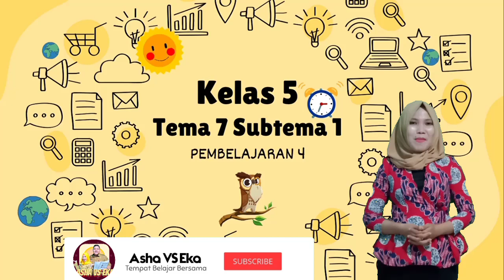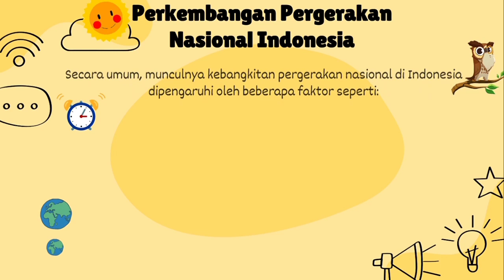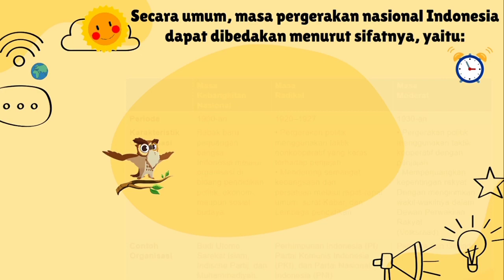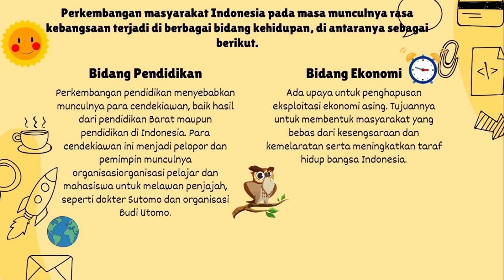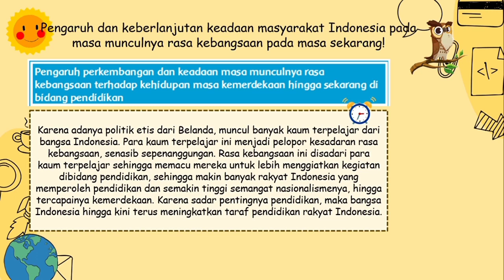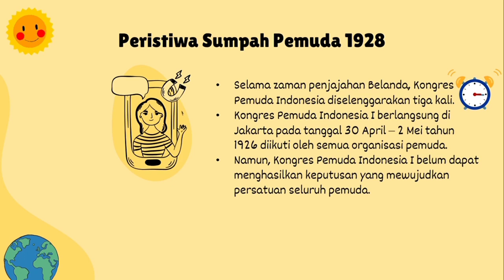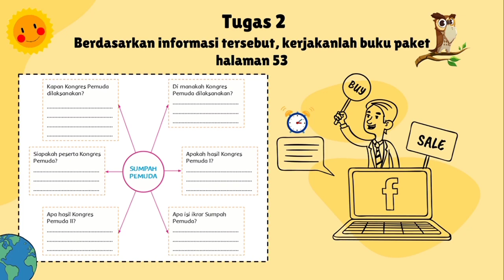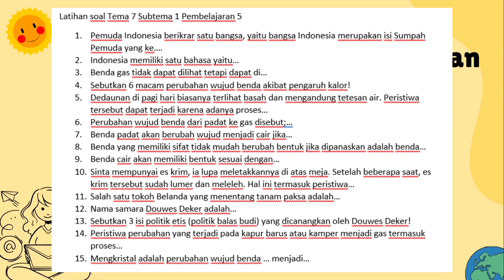Kelas 5 Tema 7 Subtema 1 Pembelajaran 4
Di video pembelajaran kali ini, @ashavseka4594  kita akan belajar kelas 5 Tema 7 Subtema 1 Pembelajaran 4 muatan IPS tentang Sistem tanam paksa pada zaman kolonial di Indonesia dan bahasa Indonesia tentang teks narasi sejarah, juga tentang keragaman sosial budaya di Indonesia